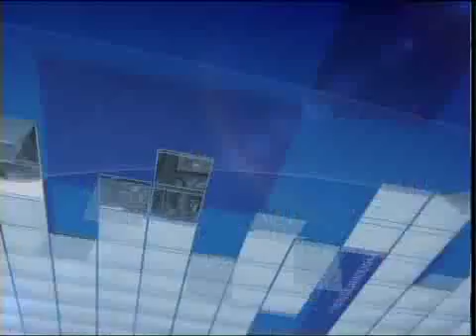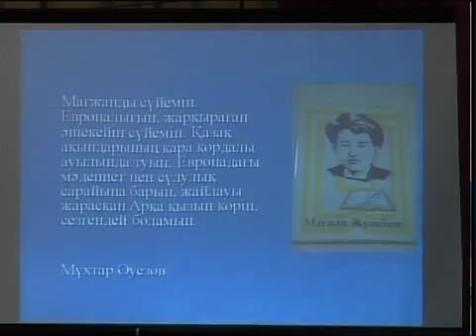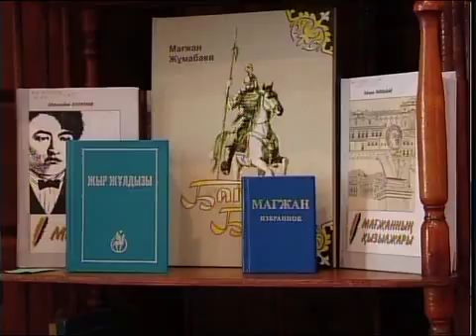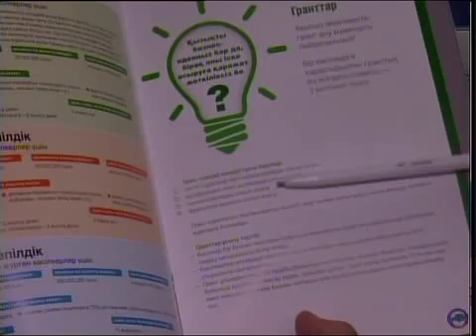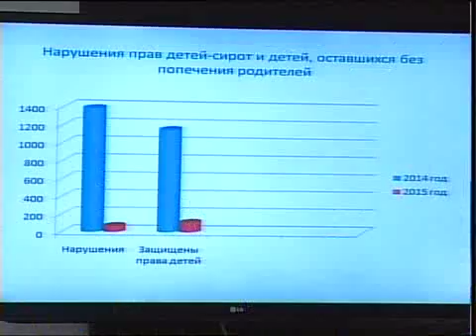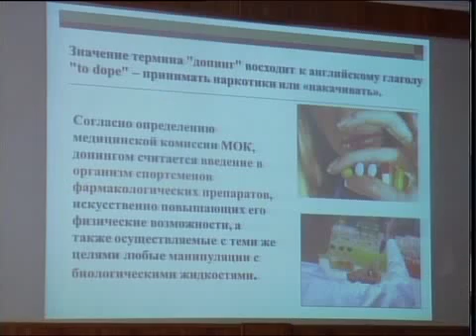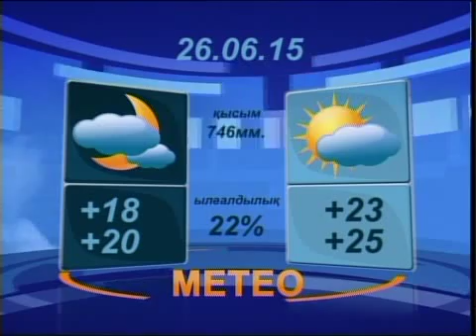Новости вечер каз 250615